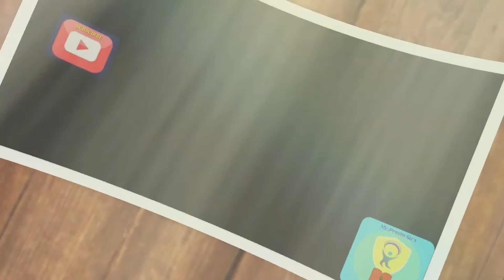class 5/ 13. Methods of preserving food/ activity/ food and organisms/fungus/ growth of fungus